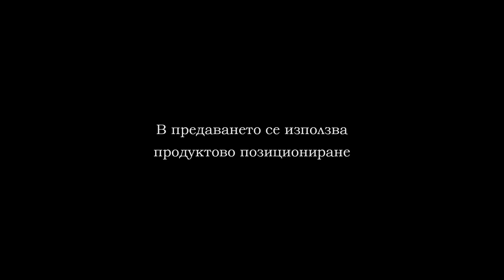21 11 D MAX LIGA PERUN KAZANLAK PART 3